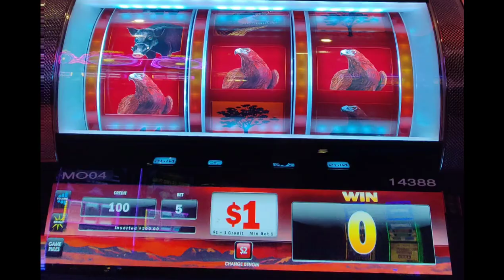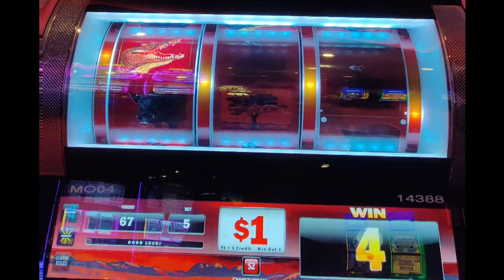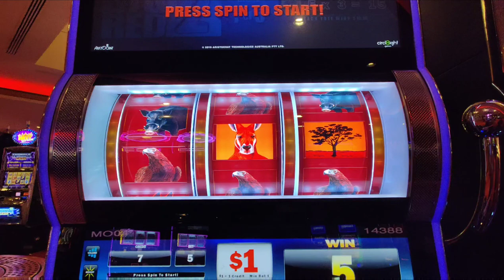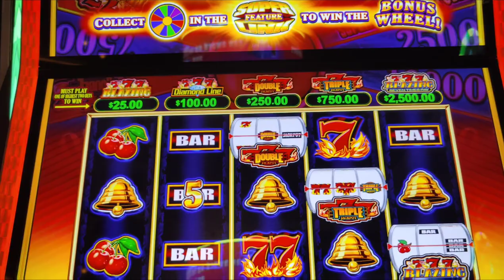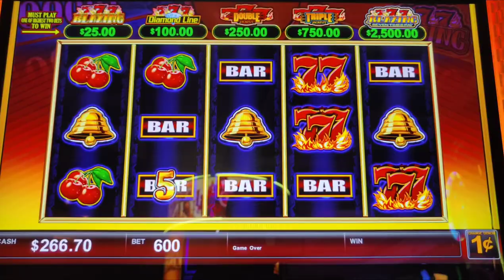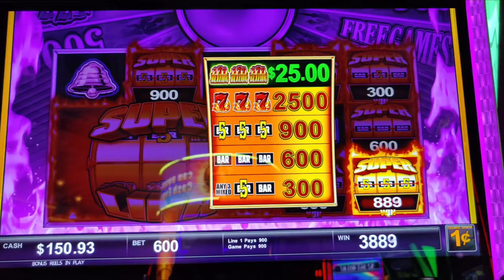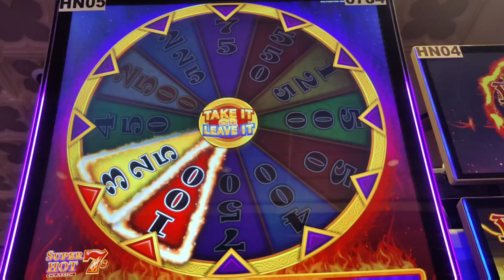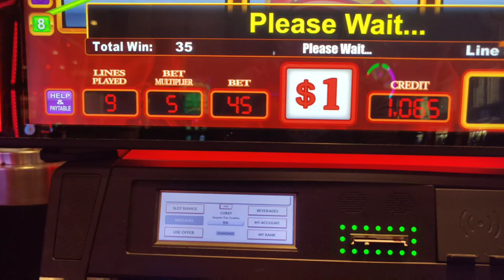$45 Bet Bonus on Take It or Leave It + Big Red 2 and Hot Shot Superlink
Bonuses on 3 new reel slots!  Would you take them out leave them?